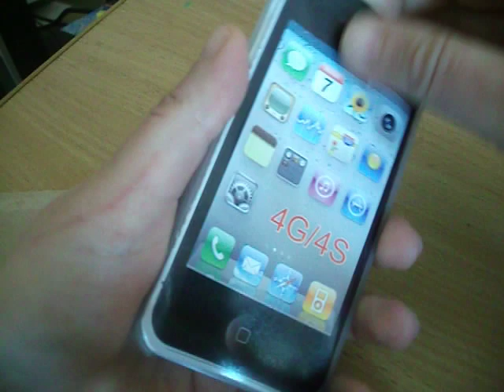Hard Plastic Back Case for iPhone 4G/4S from chinabuye.com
*Material
  Super grade hard PC plastic  (meet environmental standard)
*Technique
  Water Transfer Printingrubber oil on the surface, soft matt finish, super comfort in-hand feeling, with cover on back and both edges
*Usage
  Hard shell can provide maximum protection against scratches and scuffs or any damage, durable and long lasting
*Condition
  Brand New Design Your Own Cell Phone Case
*Quality
  Excellent, Slim, Washable, Dust free, Anti slip, Fade proof, with 100% inspection
*Feature
  Brand New, Light weight and Popular case adds more glamour for  your phone
*Design
  The most fashionable and newest designs.